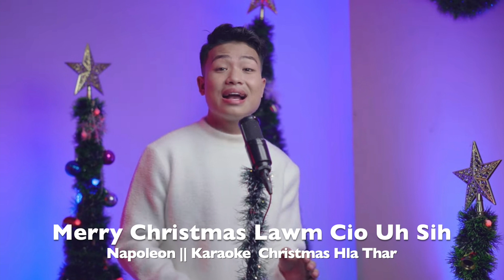Merry Christmas Lawm Cio Uh Sih || Napoleon || Karaoke Christmas Hla Thar